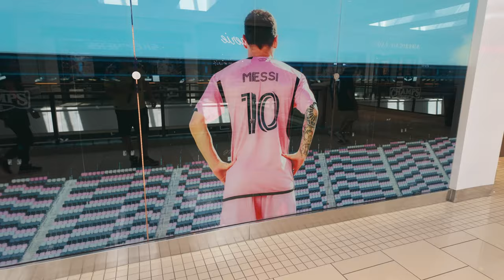¡Messi triplicó costos en Miami y la ciudad está llena de argentinos!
Hola a todos y bienvenidos a un nuevo vlog, el día de hoy paseamos por primera vez en Miami ❤️.

Subs: 51,850